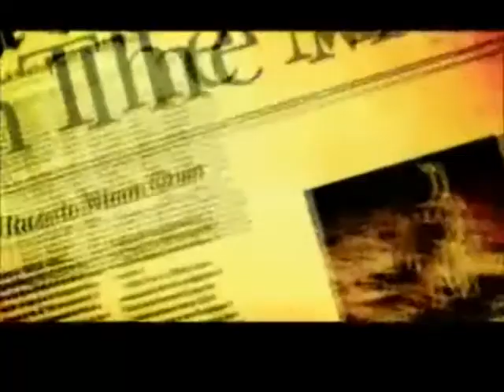MGS3 2012 Parody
This is just little parody for this year. Please no bad comments becaues i was half aside when doing thing.